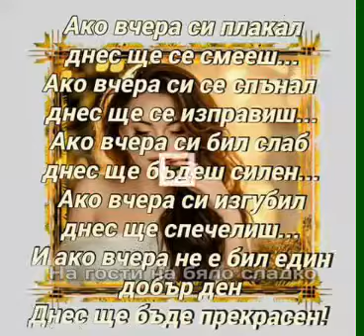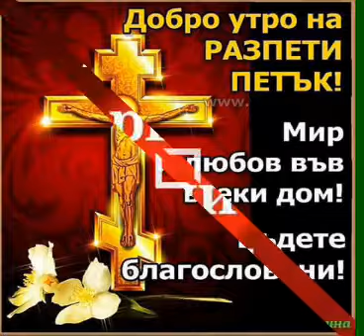29. April 2017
Poviqrvaite v boga